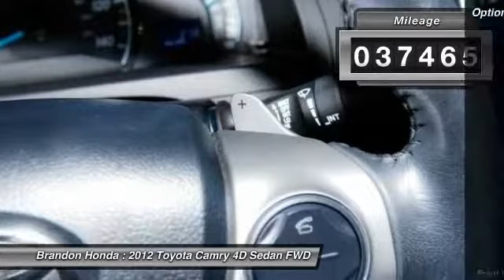2012 Toyota Camry Tampa FL B012539A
2012 Toyota Camry SE - $16000

Brandon Honda
9209 East Adamo

10 YR/100K WARRANTY, **SUPER CLEAN**, **LIKE NEW**, *Dealer Serviced*, *Carfax Service Records Available*, and **CARFAX PLUS + RATING** Worth $360 More Than Retail Book Value. This vehicle is a Brandon Honda Certified Used Car. It comes with our exclusive Brandon Honda 10 Year/100,000-mile powertrain warranty. Unlike other car dealers, Brandon Honda's coverage starts from the date of purchase and the actual miles that are on the odometer.Example: purchase a 7-year-old Certified Car today with 70,000 miles, and you are covered up to 170,000 miles or 10 years from today. Toyota has outdone itself with this terrific-looking 2012 Toyota Camry. It just doesn't get any better at this price! Named a SmartChoice Operating Costs winner by IntelliChoice. This Camry is the SE trim, featuring the Sport-Tuned Suspension and tighter, more responsive steering than the LE family sedan.What are you waiting for? Brandon Honda was named Dealer Raters 2013, 2014 and 2015 Florida Dealer of the Year and have an A+ rating at BBB. Honda quality and impeccable customer services have propelled our rocket growth. You get our exclusive Brandon Honda Promise, $1,000 price protection, low interest rates, and true zero down financing and leasing. Open 7 days/week for your convenience.